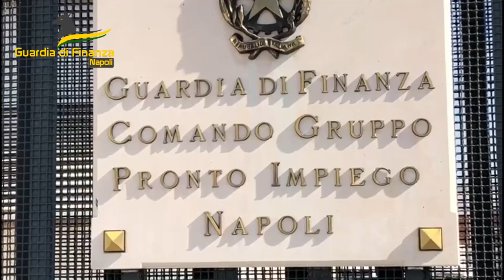GDF Napoli sequestra “deposito del falso” nel quartiere San Lorenzo. Denunciati due responsabili.